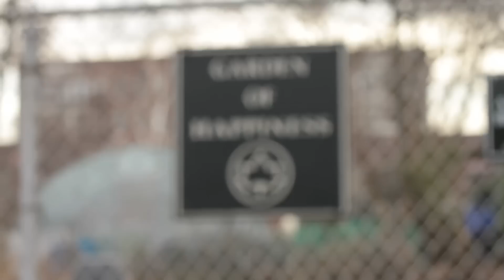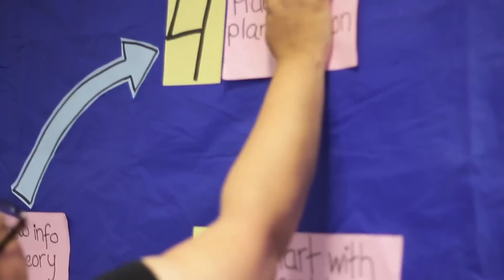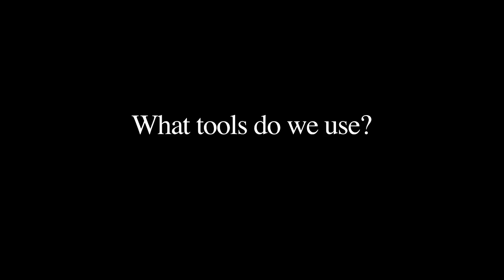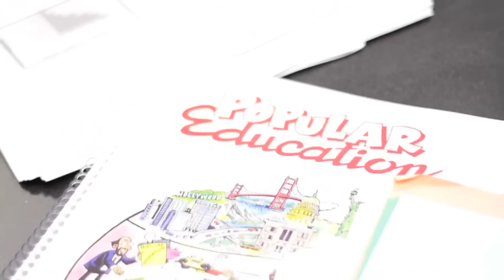The Just Food Training of Trainers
We recognize that many community gardeners and urban farmers in NYC know how to grow food and how to build strong communities. The Training of Trainers is a course for skilled farmers, gardeners and organizers to better share what they know through workshops where everyone learns from you and from each other; where people get their hands dirty; and where they feel a part of a growing community of city farmers.

This dynamic course explores popular education methods, emphasizing the concepts of learner-centered teaching, and hands-on, participatory learning. Students will explore various styles of learning, and practice planning, designing and leading an effective workshop.

Video by Jesus Villalba in collaboration with Just Food. Additional support from Live Real & The Food Project.